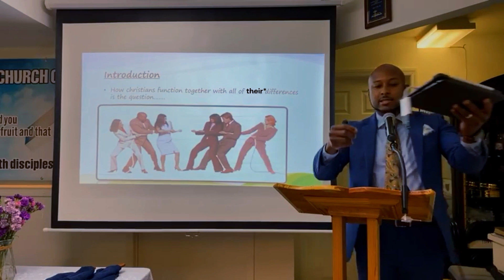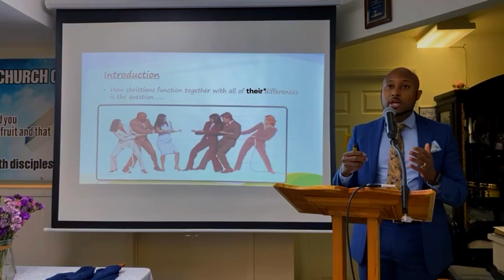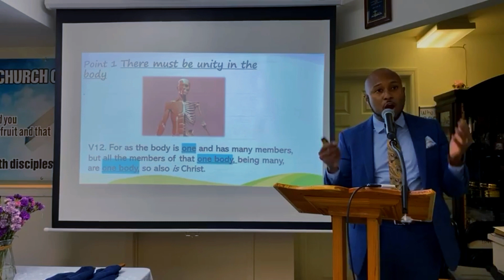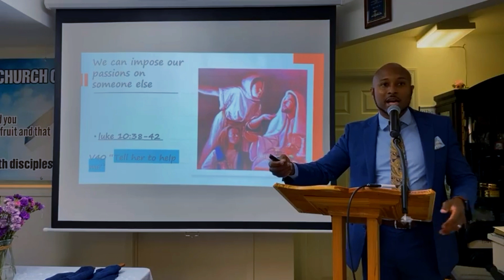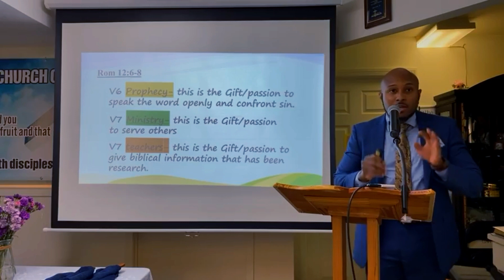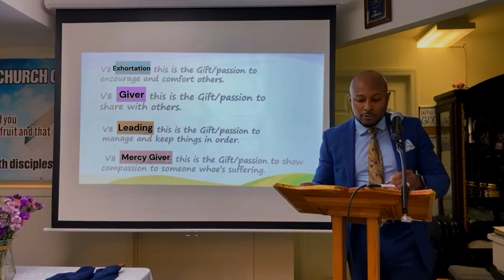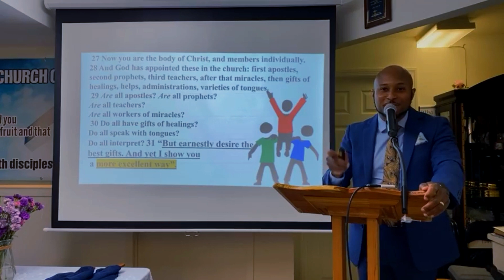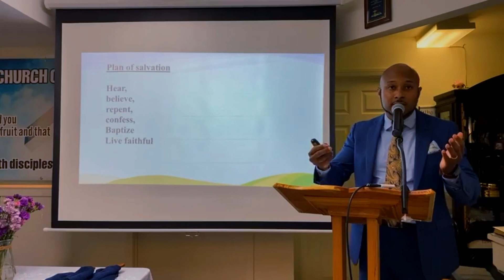Many Members, Different Gifts, Working Together - Sunday Sermon 6/18/23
Let us earnestly desire the best spiritual gifts .

Message presented by brother Robert Reid.